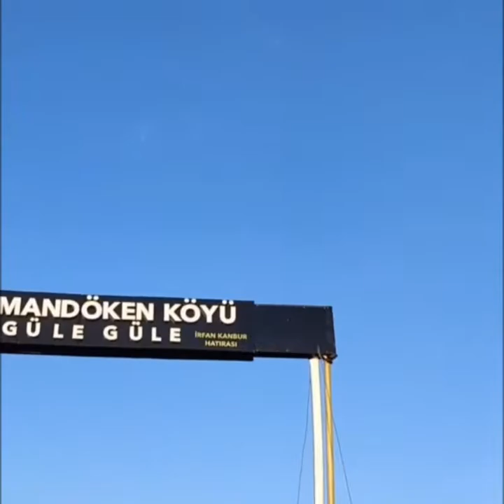Göle Samandöken Köyü